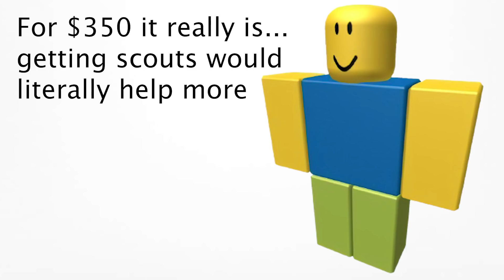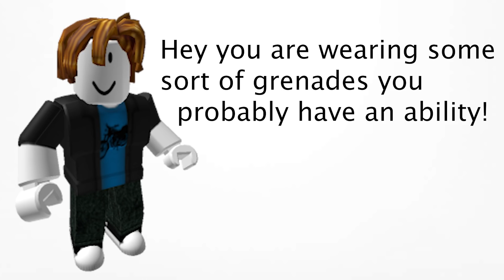New freezer.. (TDS Meme)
FREEZER IN THIS VIDEO IS JUST AN IDEA idk what the one in game will be like. Also use star code e or else i starve pls